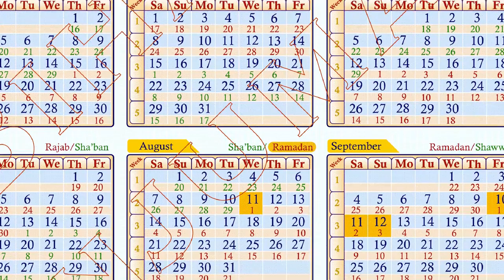Spirit Science ~ Happy New Year!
Happy New Year from the Spirit Science Team!

Transform your life in just one week with the Seven-Day Transformation course!

✨ About Spiritverse ✨

Our mission at Spiritverse is to support you in your personal and spiritual evolution by providing a sacred space & enlightening content. Here we dive into a myriad of topics with an open heart, respecting all paths and honoring the beauty and divinity within each of us, nature, and the universe.

We’re grateful to have you with us on this adventure, and always enjoy connecting with you and reading your comments! So please share your thoughts and feelings with us and the community! Thank you for being a part of the conversation! ✨💛🙏